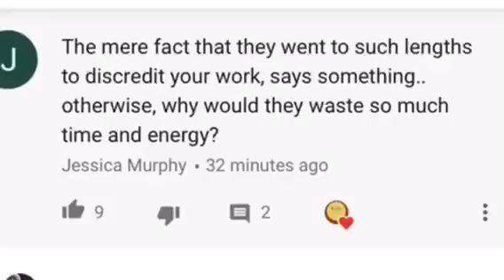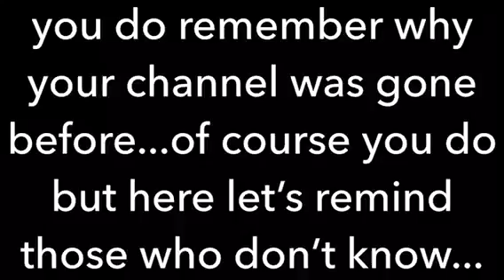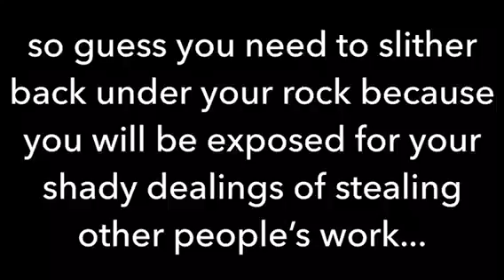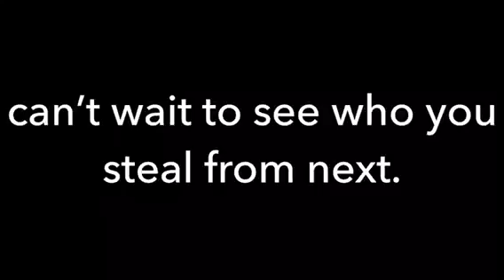Ode to thieves